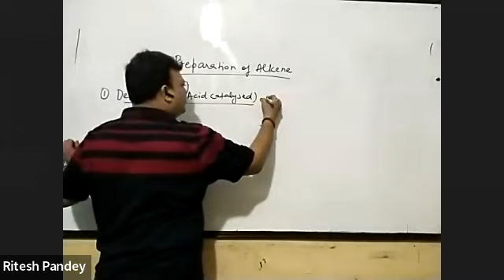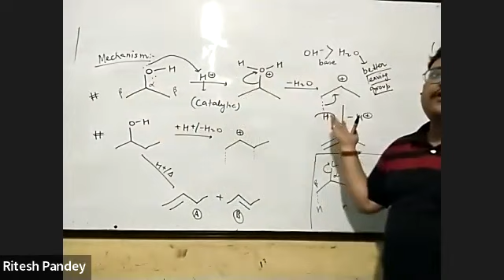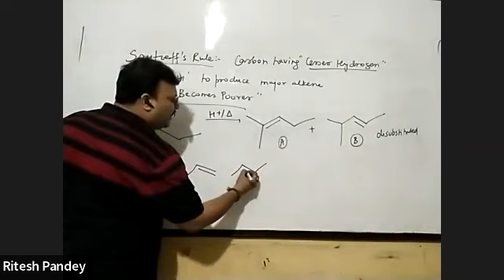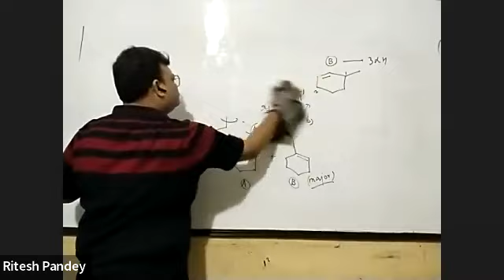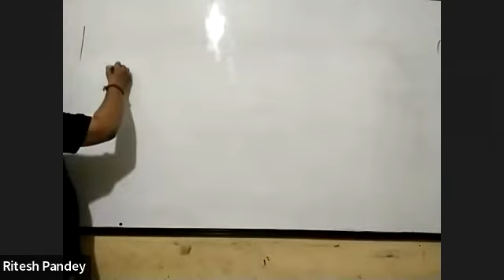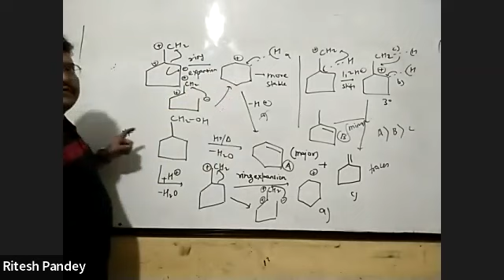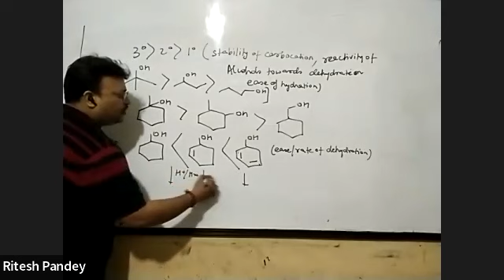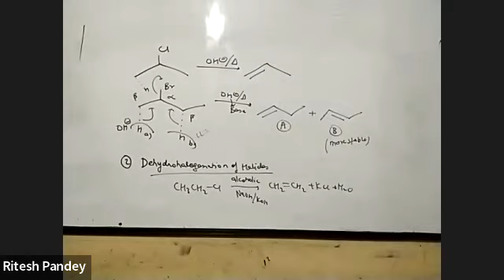Dehydration of Alcohol (Preparation of Alkene)